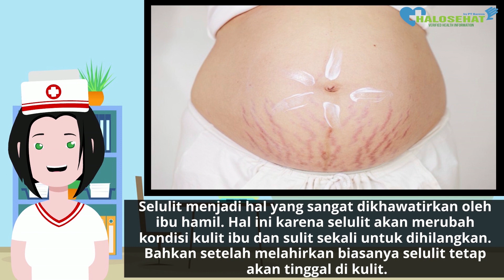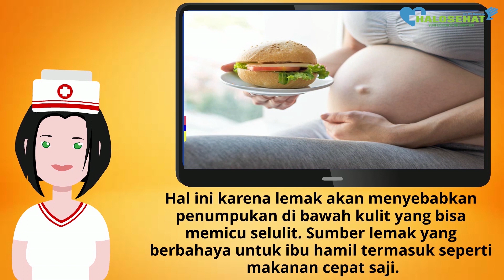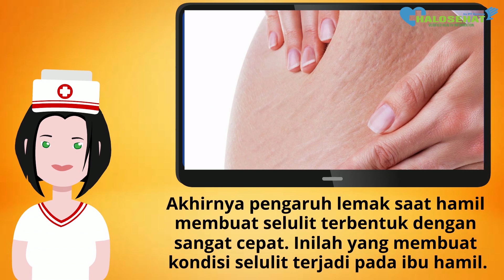5 Penyebab Selulit pada Ibu Hamil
Inilah beberapa penyebab terjadinya selulit atau stretch marks pada ibu hamil.